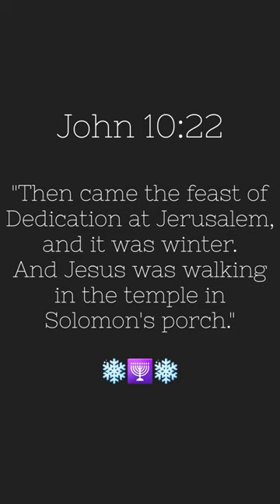Hanukkah In The Bible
Did you know Hanukkah (also Chanukah) is mentioned in the New Testament of the Bible? That's right, the NEW Testament! Nowhere in the Old Testament is Hanukkah mentioned.

The Hebrew word for "dedication" is chanukah, which this lesser feast day has been called since the rededication of Solomon's Temple back to God after the Greeks desicrated it years before. When the Jews fought back and won their right to worship God the way He commands they cleaned out the temple of all the Greek paraphernalia and set up the alter and the menorah.

The 7 branched menorah is suppose to continuously burn but the Greeks had long snuffed out its flame. The menorah was filled with what oil they had on hand and they waited as others went to get more oil. The little bit of oil lasted 8 days, or so we're told, and the making of a new 9 branch menorah was made to commemorate the rededication of the temple back to God. Why is this important for Christians? This is yet another event Satan attempted to kill Jesus' bloodline before he was born. I encourage every Jesus loving Christian to look into this!